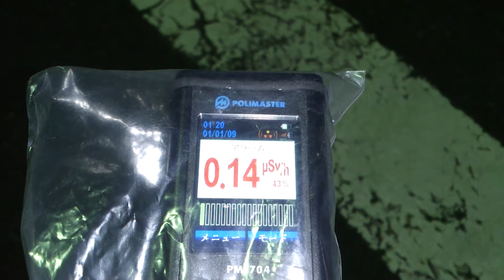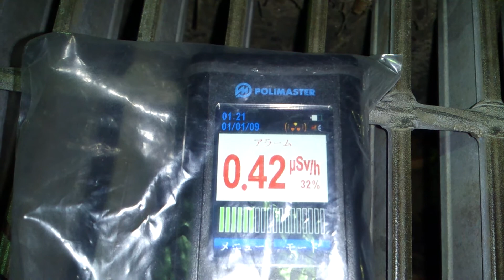計測日2013年11月24日 常磐自動車道 守谷SA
2011年から遠距離も私個人で計測や撮影をしています。ご支援　宜しくお願い致します。